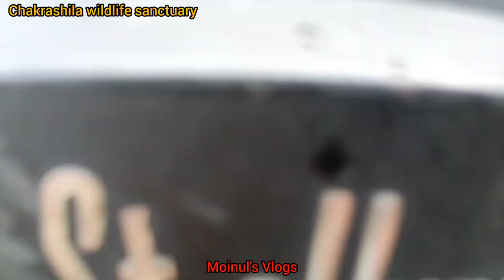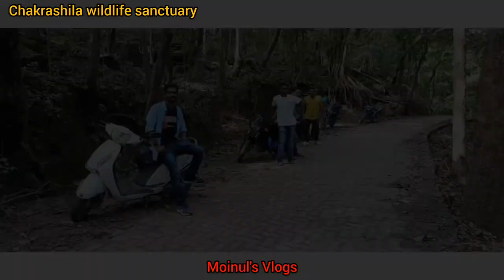Bike journey to Chakrashila wildlife sanctuary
This is journey to Chakrashila wildlife sanctuary under Kokrajhar district BTR Assam.
Chakrashila wildlife sanctuary is a Wildlife sanctuary falling under Kokrajhar district BTR Assam